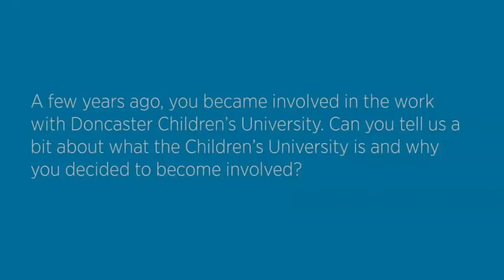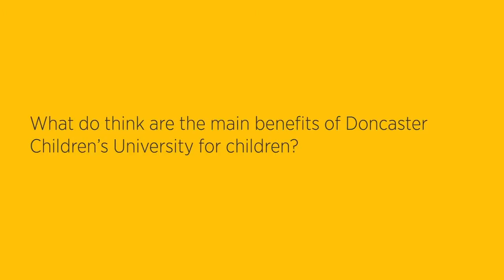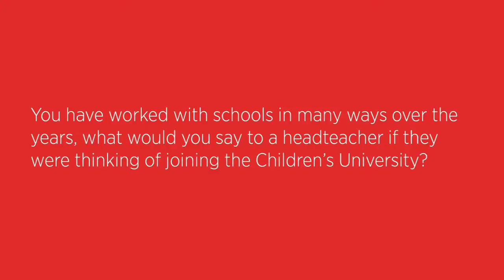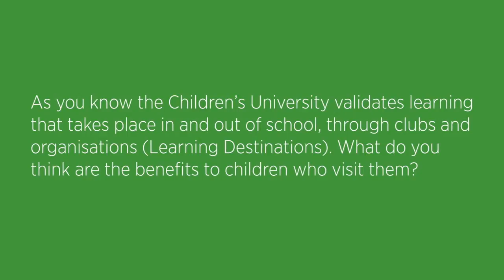Gervase Phinn Interview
We recently caught up with Gervase Phinn, the Chancellor of our Doncaster Children's University.